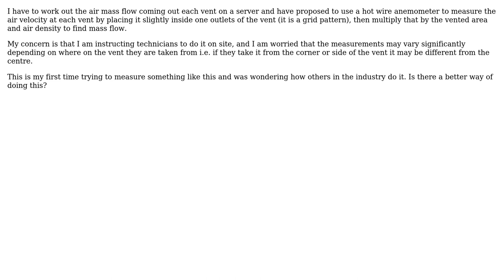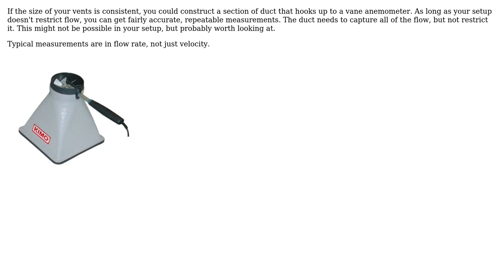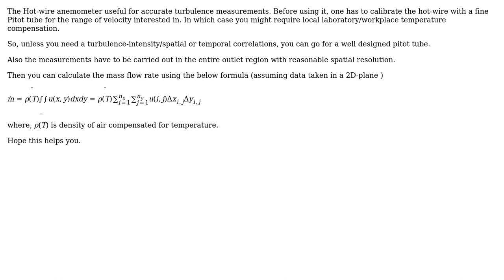Engineering: How to accurately measure mass flow through server vents using an anemometer?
With thanks & praise to God, and with thanks to the many people who have made this project possible! | Content (except music & images) licensed under CC BY-SA | Music | Images & others | With thanks to user mustang user Gurkan Cetin user geekly user david_10001 and the Stack Exchange Network Trademarks are property of their respective owners. You are responsible for your own actions.